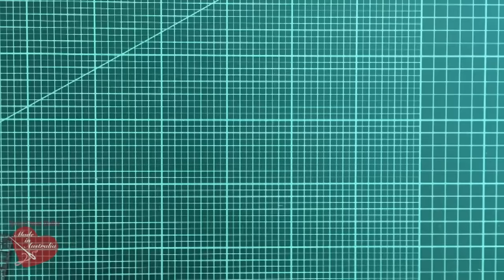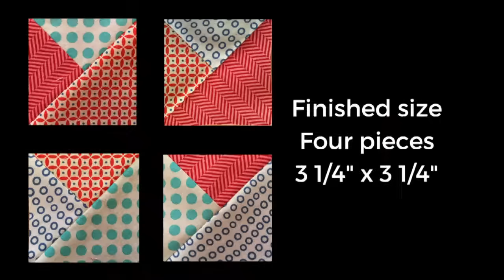Quilting shortcuts collection video tutorial